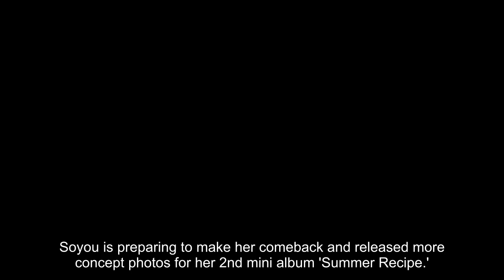Soyou sizzles in 'chillax version' concept photos for 'Summer Recipe' comeback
Soyou is preparing to make her comeback and released more concept photos for her 2nd mini album 'Summer Recipe.'

On July 17 KST, the talented solo artist mesmerized fans with her stunning visuals in a series of summer-inspired concept photos. These images serve as a glimpse into the artistic direction and overall aesthetic of her highly anticipated release.

Meanwhile, 'Summer Recipe' will be out on July 26 at 6 PM KST.